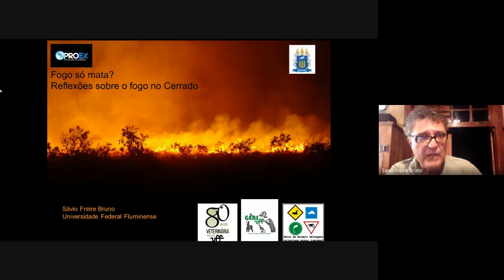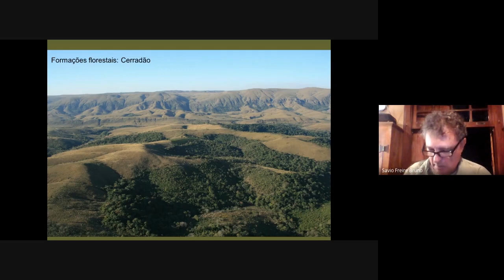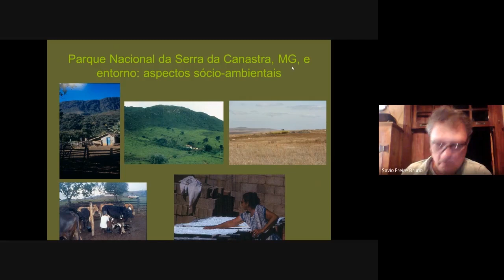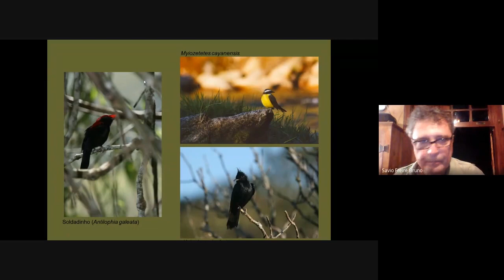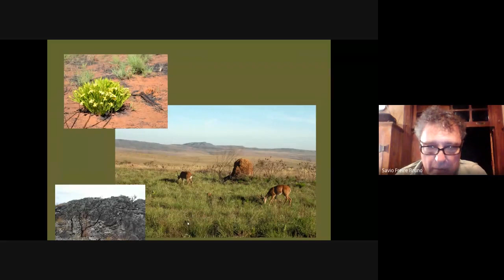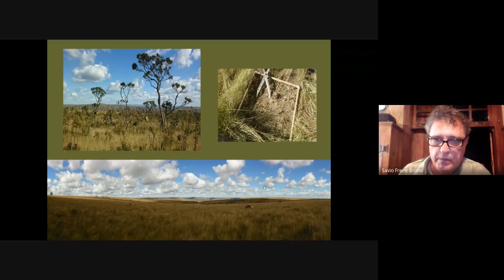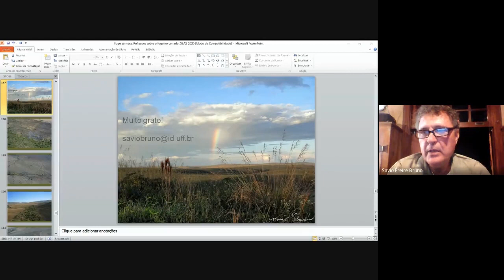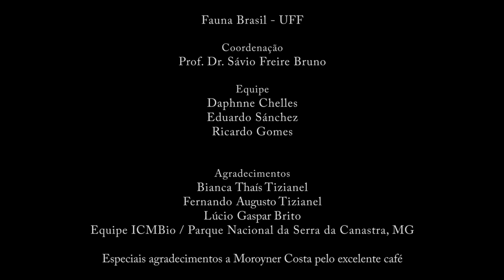GEAS - UFF | Fogo só mata? Reflexões sobre o fogo no Cerrado | 14 de julho de 2020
SÁVIO FREIRE BRUNO - PROFESSOR
FACULDADE DE VETERINÁRIA - UNIVERSIDADE FEDERAL FLUMINENSE

Grupo de Estudos de Animais Selvagens - Universidade Federal Fluminense